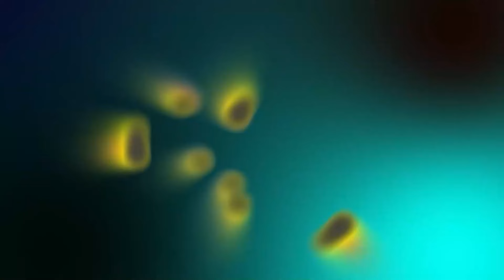IRAN ഹിസ്ബുല്ലയുടെ പോരാട്ടം ഒറ്റയ്ക്ക്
തന്ത്രം മാറ്റി IRAN
ഹിസ്ബുല്ല  ഒറ്റയ്ക്ക്
നിലവിളിക്കുന്നു
ഇസ്രായേൽ പേടി ഇറാൻ മുങ്ങി